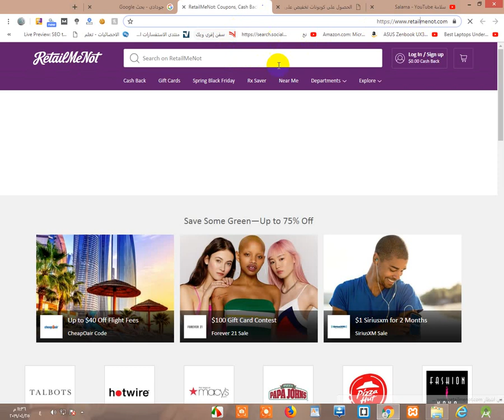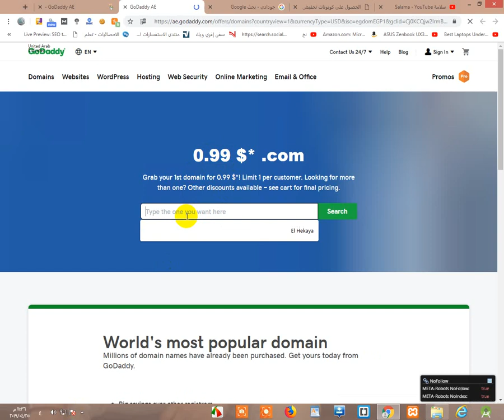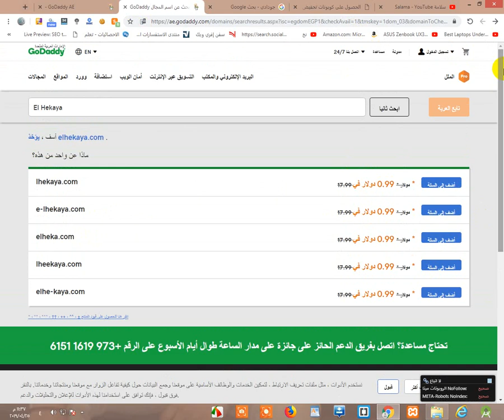شراء دومين من جودادي بـ 0.99 دولار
شراء دومين بـ 1 دولار من جودادي

Who i am :
My name is Ahmed Salama Salama Founder, programer & Content Creator & SEO Specialist, Lives in Egypt

قناة سلامة هي قناة تهتم بـ" الربح من الانترنت - التسويق الالكتروني - الهندسة الاجتماعية - أمن المعلومات - الربح من اليوتيوب " أشارك معكم خلالها تجارب أو خبرات في صورة فلوجات تقنية من وقت لآخر.